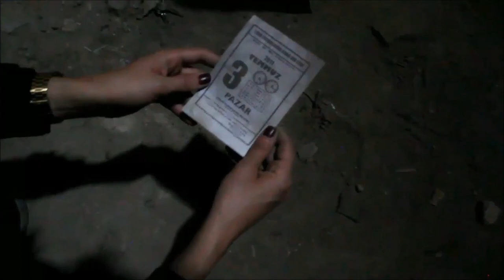61.His - trailer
Türkiye'nin ilk ve tek şike temalı kısa film projesi 61. His in tanıtım videosu yayınlandı. Filmimizin gösterim tarihi 3 temmuz 2016...